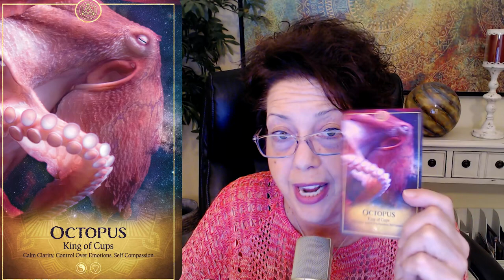Pick a Card Daily Tarot Reading - ALL YOU NEED IS LOVE - Fri. Sept 18th, 2020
It's Friday! Sing a little song, dance a little dance, and get ready to enjoy the weekend. You've earned a little relaxation and I've got just the reading to glide you into your much-needed time off. Today, I drew the King of Cups in the Rider Waite Tarot and The Octopus in The Ark Animal Tarot and Oracle Deck.

The King of Cups is the calm sense of clarity that washes over you when things are heating up. Like a seasoned mariner, the King knows how to steer his vessel safely through the roughest seas.

Note how the King of Cups’ crown, the symbol of his authority, reaches above the back of the throne. This shows it’s he who is in control!

The King of Cups can do the seemingly impossible. The cup in his right hand and his blue robe symbolize his association with the element of water. The red and yellow cloak represents fire and air. He's very much linked to the ocean, which is part of why The Octopus revealed itself as The Ark analogue to this minor arcana court card.

The Octopus is a smooth character. He glides through the ocean depths, adapting to any situation with his incredible camouflage skills. He is ready to fight head-on with eight strong tentacles or obscure the playing field with his ink. In short, The Octopus is one of the most ancient creatures on the planet for good reason: he can make it through anything.

When these two powerful forces combine, it makes for one fascinating Friday.

Daily Pick A Card Tarot Reading: 00:01:37
King of Cups Rider Waite Tarot Meanings: 00:01:58
Octopus Spirit Animal Meanings: 00:06:18
Blue Throat Chakra (Vishuddha) Correspondence: 00:01:01
Planetary Influence: 00:01:13